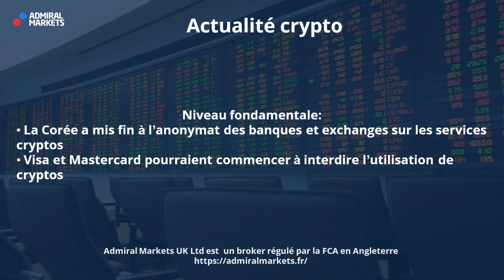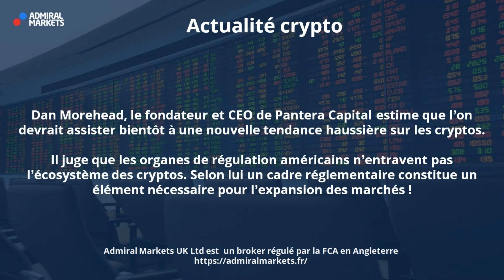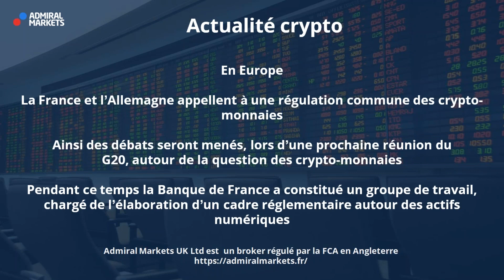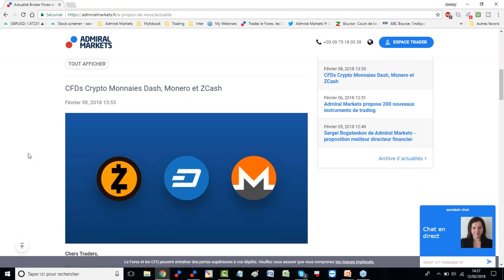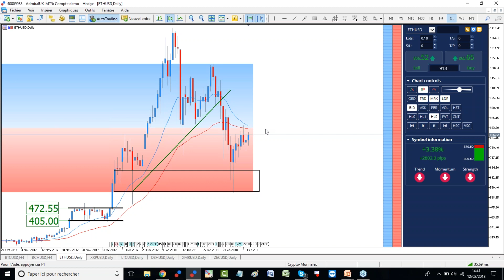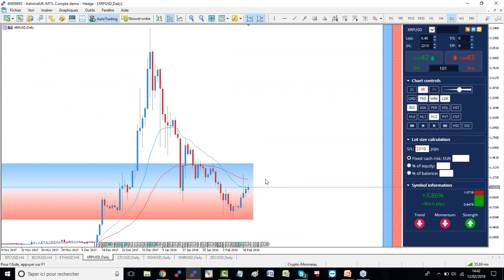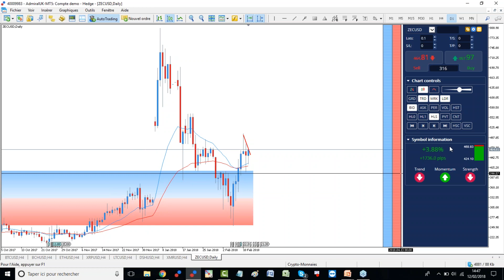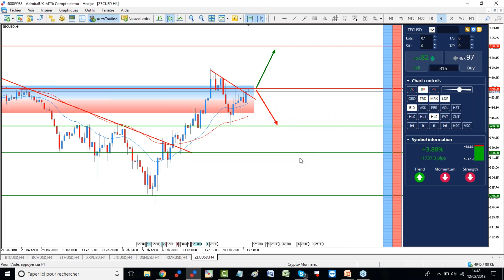Crypto CFD - La baisse est finie ? Analyse Bonjour CFD Crypto-monnaie du 12 février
Découvrez l'analyse hebdomadaire Bonjour Crypto Monnaie avec  Admiral Markets !

Retrouvez d'autres épisodes chaque lundi !

Liens vers l'article complet de 3 nouvelles crypto-monnaies présentes chez Admiral Marlets

►Risque avertissement◄